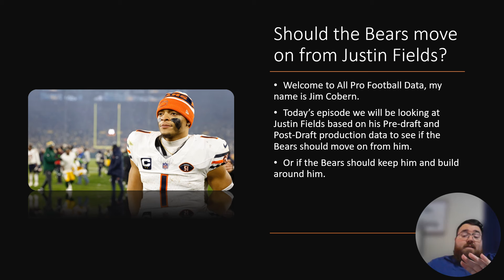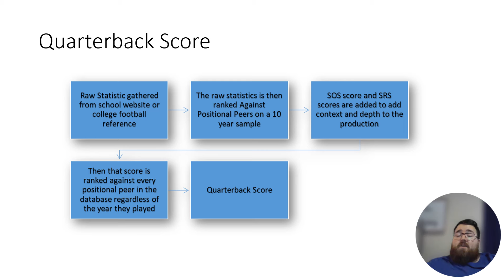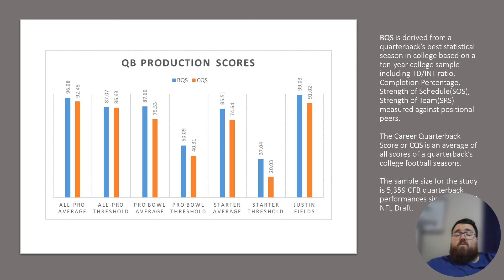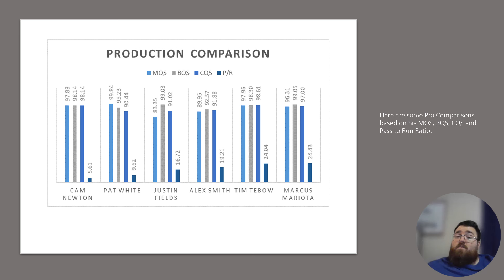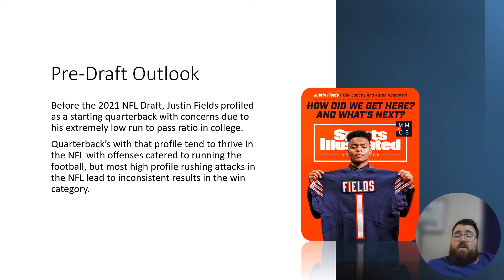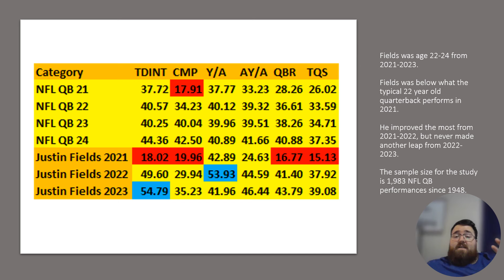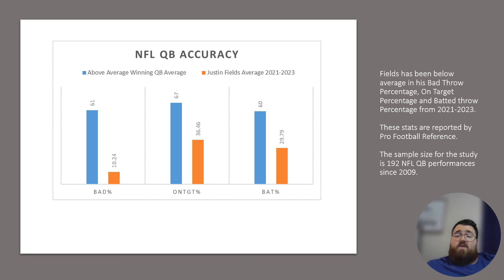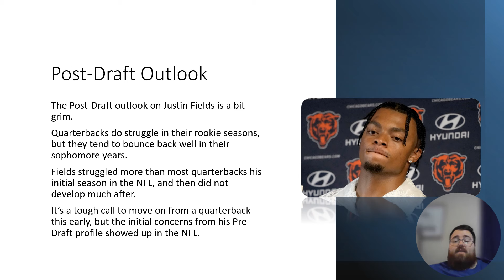Watch This Before You Trade for Justin Fields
Listen to Jim "Jimetrics" Cobern breakdown Justin Fields based on his Pre-Draft and Post-Draft production data to see if the Bears should trade him, or your favorite team should trade for him. To more about other NFL profiles and data go to @Jimetrics on twitter
MQS: Mobile Quarterback Score
AVG: Average Yards Per Rush Score
TD%: Touchdowns Per Rush Score
TDMS: TD Market Share Score
MSY: Rushing Market Share Score
BQS: Best Quarterback Score
CQS: Career Quarterback Score